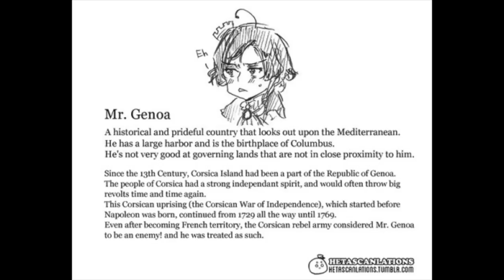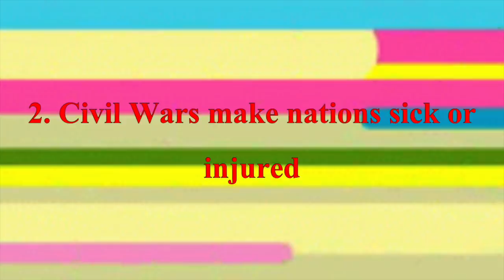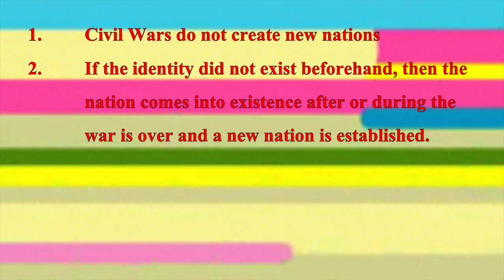How do Civil Wars and Uprisings work in Hetalia?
Now people can finally stop bugging me about the American Civil War.
Well, you actually learned something today.

If you would like to contribute subtitles to a video you really like, you are allowed to now.